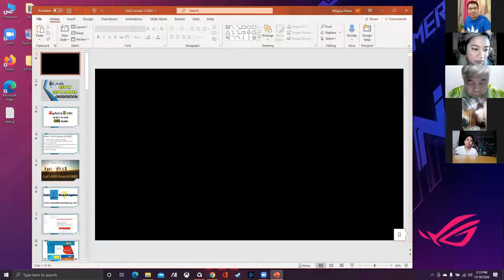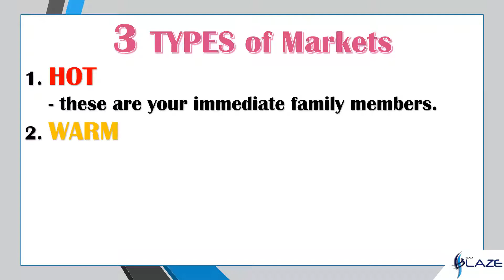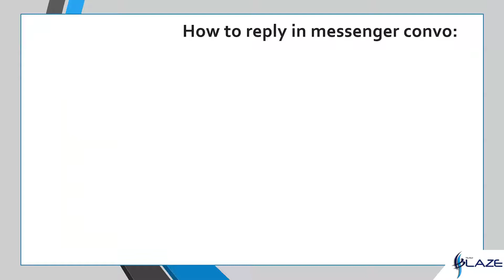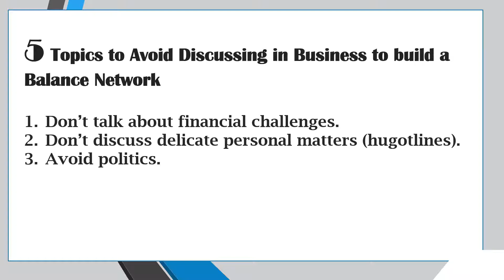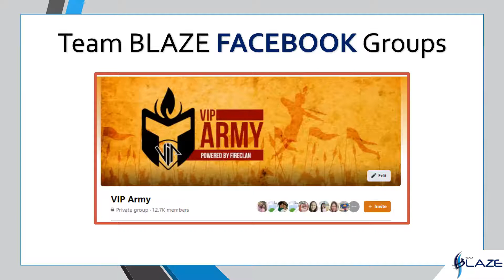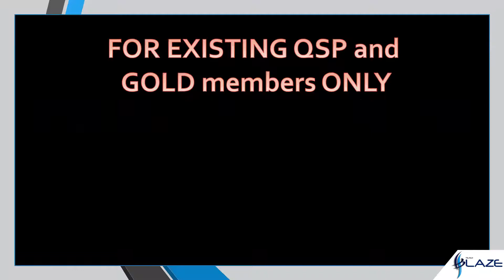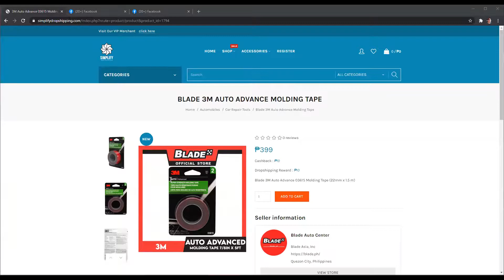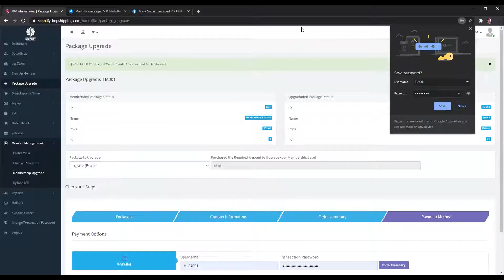Dec 18, 2020 GIGS Training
GIGS Online Orientation / Training. VIP international Team Blaze Online Business / Free Business / Negosyo Online Drop shipping Store.
Step 2 to 100k Monthly Income.